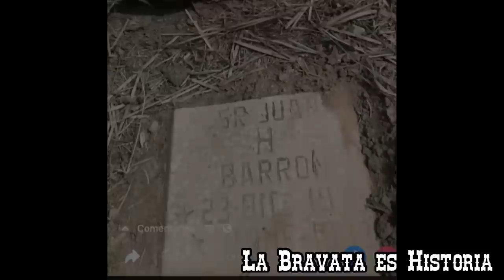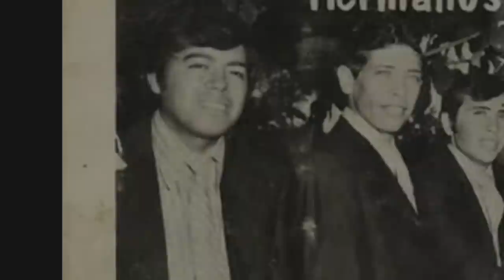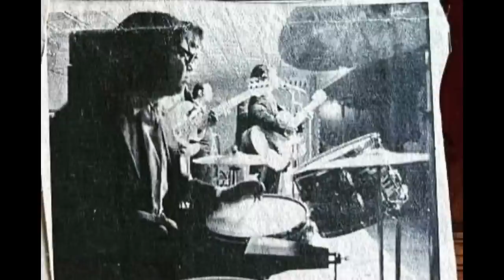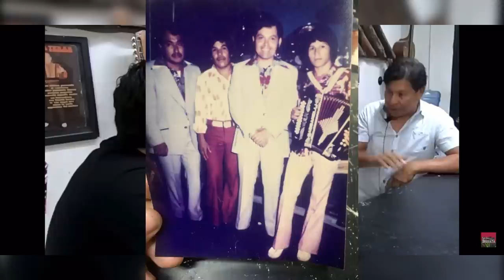"El Rey de la batería" Juan H. Barrón / Primera Parte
"El Rey de la batería norteña" Juan H. Barrón / Primera parte
Escrito por David Montemayor para La Bravata.

Gracias a los entrevistados: Chuy Scott, José Isabel, Baldemar García, El Bayo y Conchito Correa.

Fotografías de Carlos H. Barrón y Martin Hernández.